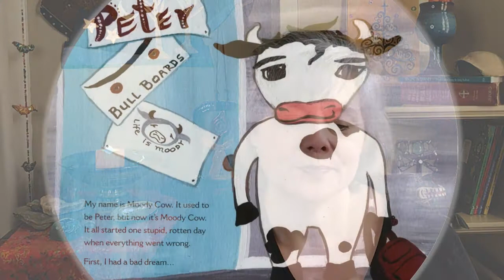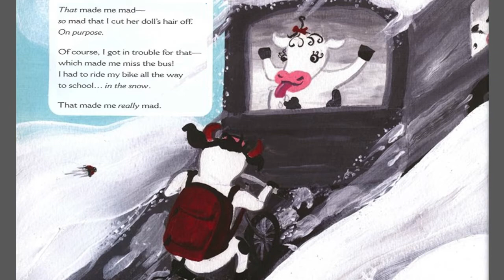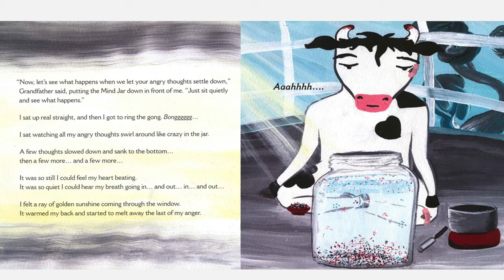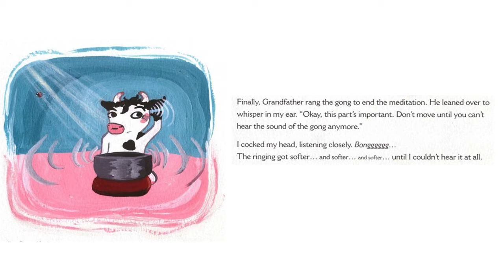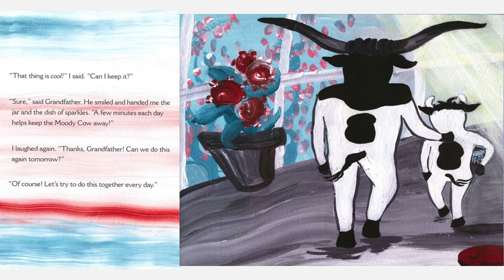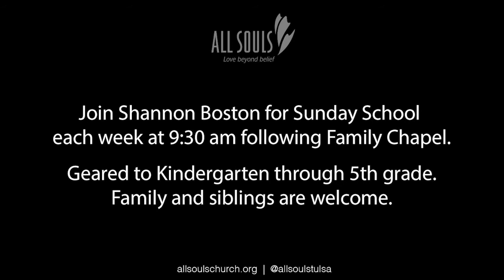Family Chapel: Moody Cow Meditates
Family Chapel will look at the theme of Transformation through the lens of transforming our own frame of mind with Kerry Lee MacLean’s Moody Cow Meditates.

GIVE A DONATION TO HELP US SPREAD THIS LOVE BEYOND BELIEF or text LOVEBB to 73256